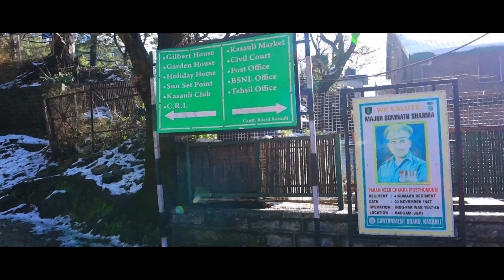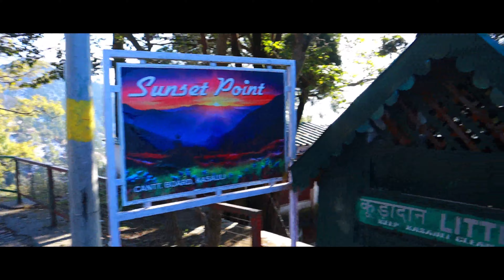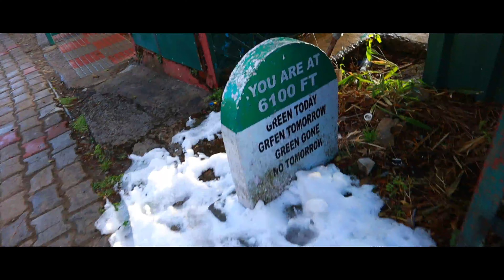Attractions in Kasauli | Dippy's The Boutique Hotel | February | Snowfall | Ep-2 | Shashwat Khare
Day 2 in Kasauli was amazing. There was less snow on the roads and we explored the places much easily. It was cold but sunny. Overall it was great experience to explore this small town. I know you all will definitely enjoy the vlog. :)

Location : Dippy's The Boutique Hotel